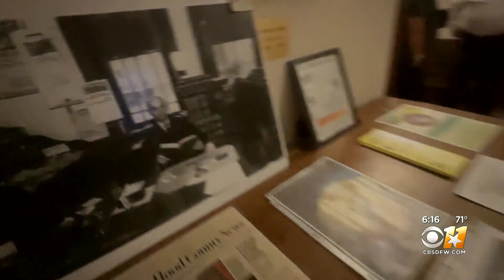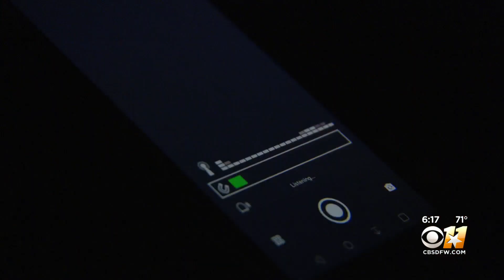Hood County Ghost Hunt: The scare in Granbury's town square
CBS 11's Jason Allen went to Granbury to see investigators search for spirits in historic buildings.